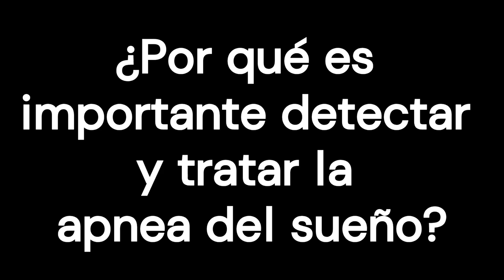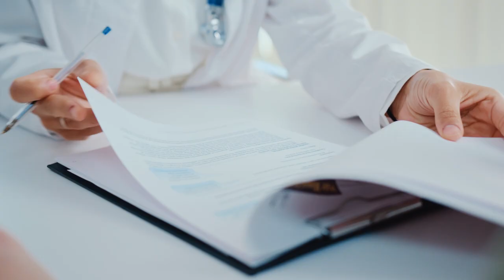Apnea del sueño ‐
En este vídeo abordamos la apnea del sueño, un trastorno en el que la respiración se bloquea o se obstruye parcialmente durante el descanso. Tratamos las causas, los síntomas y los riesgos de esta condición, incluyendo su conexión con otros problemas de salud como la presión arterial alta, la diabetes y la depresión. También se da información sobre las opciones de tratamiento, como los cambios en el estilo de vida, la terapia con presión positiva continua en las vías respiratorias (CPAP) y la cirugía. Finalmente, destacamos la importancia de realizar un estudio del sueño para diagnosticar esta apnea y obtener el tratamiento adecuado.

0:00 Introducción
0:21 ¿Cuáles son los síntomas?
0:46 ¿Por qué es importante detectar y tratar la apnea del sueño?
1:13 ¿Cómo se diagnostica?
1:28 ¿Cuáles son las opciones de tratamiento?
2:04 ¿Cuándo debo consultar a un médico?
2:25 Puntos clave